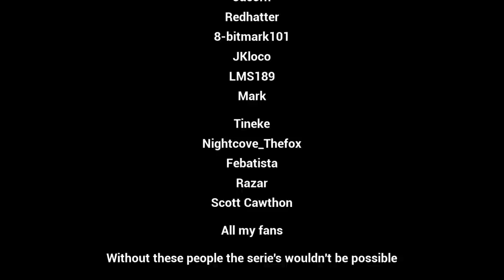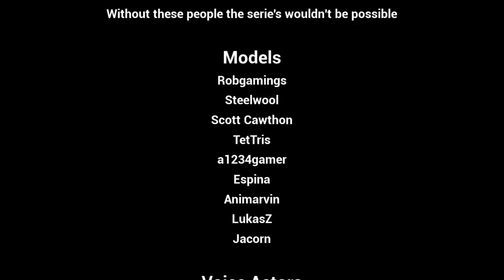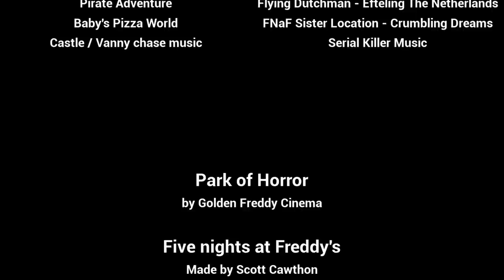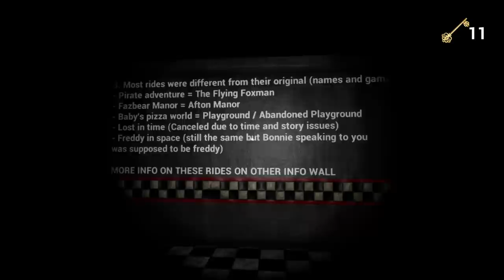OUR MOM IS IN VANNYS SUIT?! GLITCHTRAP CAME BACK FROM THE DEAD. | FNAF Park of Horror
you stay in an amusement park after hours. But when you turn the power back on and start walking through Foxy's Pirate Island, things are starting to move and you need to find a way out of this Park of Horror, will you succeed, or will they come back?

OUR MOM IS VANNY?! GLITCHTRAP CAME BACK FROM THE DEAD. | FNAF Park of Horror - FusionZGamer